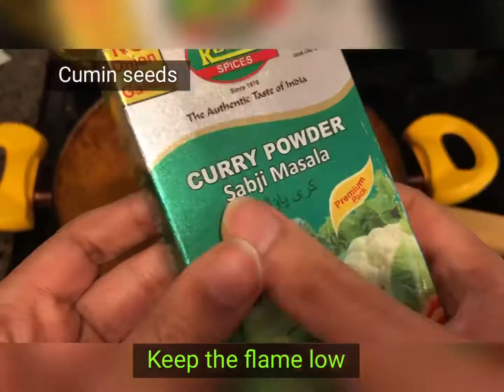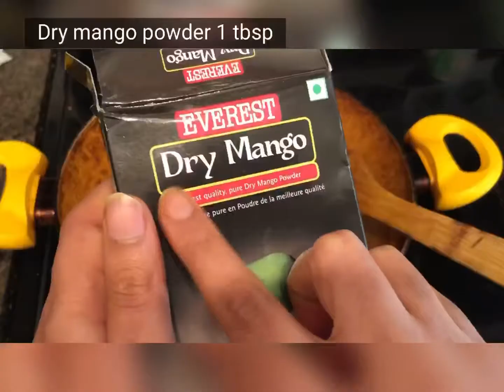Chole Paneer masala / chickpeas curry (Without onion garlic)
I am always on lookout for new ideas so let me know in your comment box.

Ingredients

Chickpeas 1 cup (soaked in water for 6-7 hours)
Potato 2 (optional)
Baking soda 1/2 tsp (optional)
Ginger 1 inch
Tomato 2
Curry powder / sabji masala 1 tbsp (any curry powder)
Dried fenugreek leaves/ kasuri methi 1 tbsp
Chopped ginger 1 tbsp
Dry mango powder/ Amchur powder 1 tbsp
Fresh Paneer 1 cup
Warm water